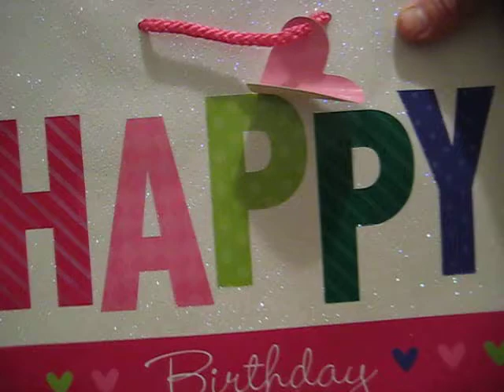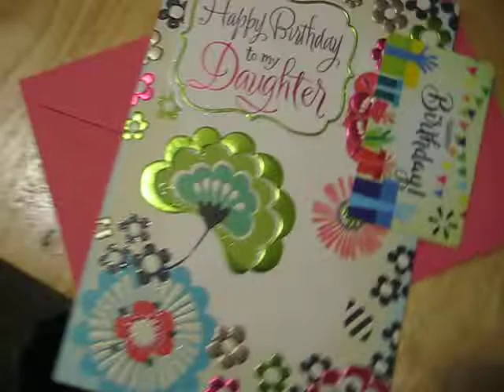Stephanies 14 th Birthday